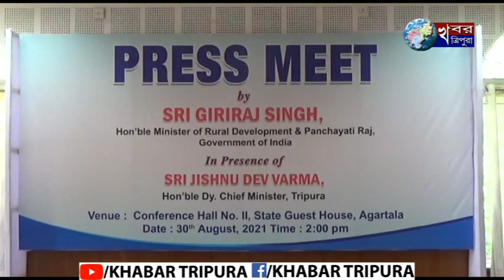কেন্দ্রীয় গ্রাম উন্নয়ন দপ্তরের মন্ত্রী গিরিরাজ সিং-এর সাংবাদিক সম্মেলন